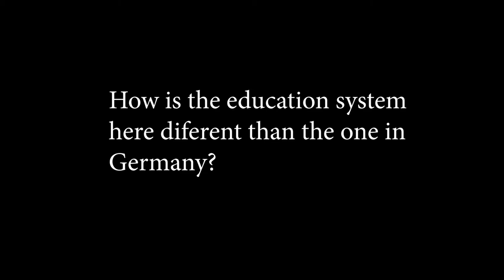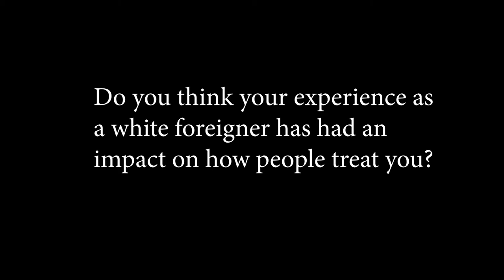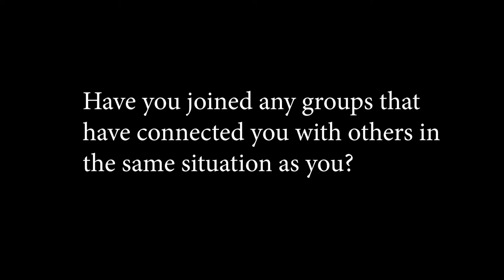Laura Kluge Interview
A short interview with German foreign exchange Laura Kluge on some of her experiences as an exchange student.